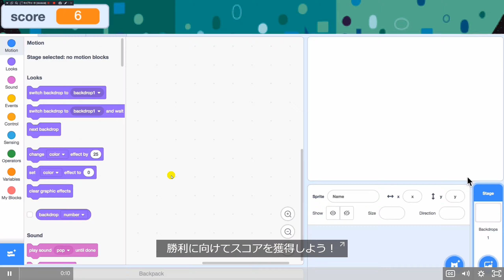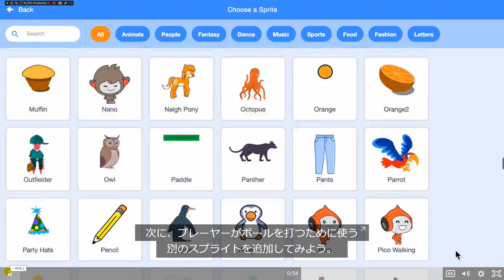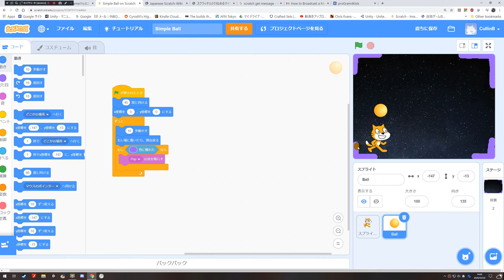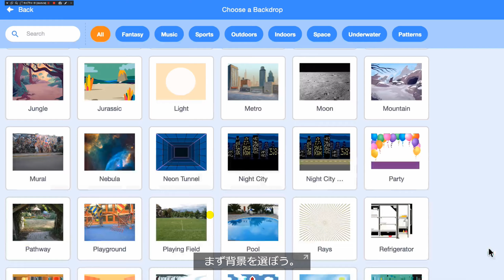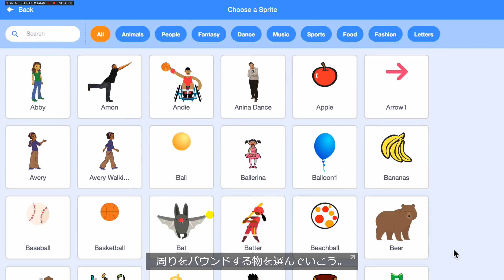Scratch ピンポンのチュートリアル始めてみた その１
スクラッチにはチュートリアルがあるけど英語なんやでー
日本語の字幕あるけど子供には大変かも

まあ、やってみよう